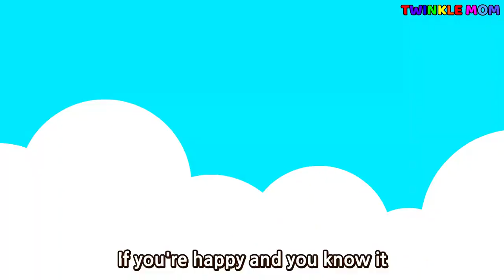If You’re Happy and You Know It / Twinkle Mom Nursery Rhymes and Children Songs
Lyrics

If you're happy and you know it, shout "Hooray!" (Hooray!)

If you're happy and you know it, do all three (clap-clap, stomp-stomp, Hooray!)
If you're happy and you know it, and you really want to show it If you're happy and you know it, do all three (clap-clap, stomp-stomp, Hooray!)
FIVERR
Twinkle Mom works with FIVERR. Work with verified, exceptional talent, hand-vetted for stellar quality and service. Fiverr is the world's largest marketplace for digital services. A service offered on Fiverr is called a Gig. FIVERR Pro

RENDERFOREST All-in-one branding platform. Renderforest offers you the best online branding tools to create high-quality videos, logos, mockups and websites with minimal time and effort. Renderforest

FLIXPRESS Twinkle Mom is supported by Flixpress, Just select a template, customize and download in HD, Flixpress

PIKBEST is for your video, images, music, etc. for your YouTube, Television, Game, Advertising, Advertising Video, Festival.

FILMORA9 Empowering Twinkle Mom is Filmora9; a video editor for all creators, Filmora9
Please share this with those who you think might benefit from this video
Peace!

This video creation, ‘If You’re Happy and You Know It / Twinkle Mom Nursery Rhymes and Children Songs’, is a derivative of "Creative Commons If You're Happy and You Know It | Korean & English/Wekiz Songs for Children’ by ‘wekiz song’, used under ‘Creative Commons Attribution license (reuse allowed)’. Attribution